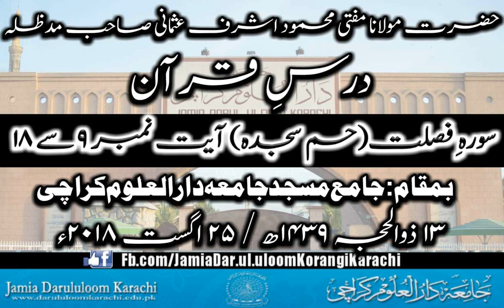Mufti Mahmood Ashraf Usmani Sahib D.B Weekly Darsequran at Jamia Darul Uloom Karachi. 25 August 2018